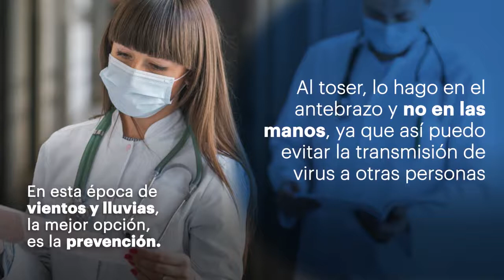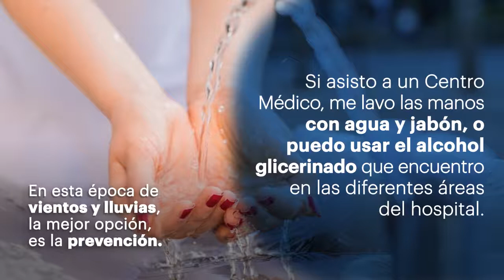Con el HUSI me cuido y te cuido